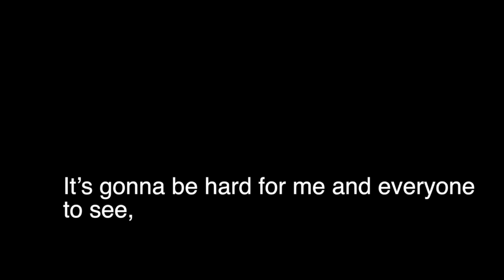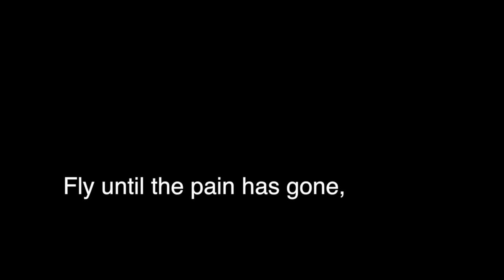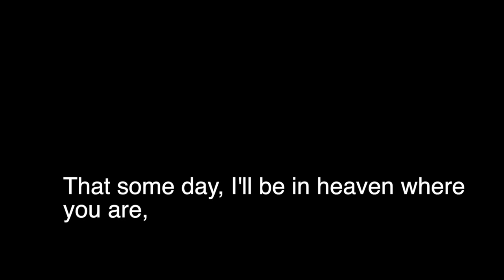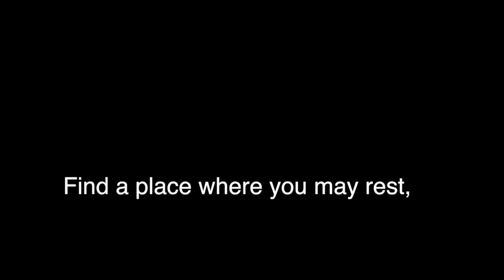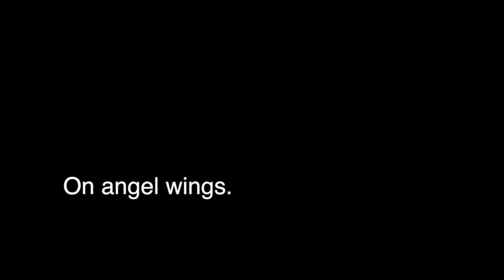On Angel Wings - Jason Carlo - Malaysia Airlines MH370 Tribute Song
Buy "On Angel Wings" on iTunes & Google Play - 100% of all digital download proceeds is being donated.
Written by: Jason Carlo